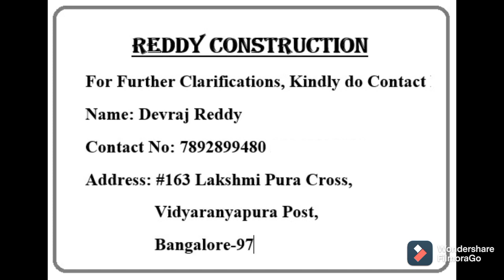Teak wood VS Honna Wood || Teak Wood Full information|| Teak Wood Doors Price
In this video We Explain about Teak Wood and Honna Wood and it's advantages and Disadvantage about it so if u are planning To Use this Tipe of wood u can See this video so it is very Healpfull for Your House Construction,